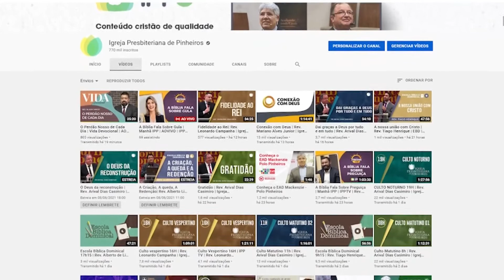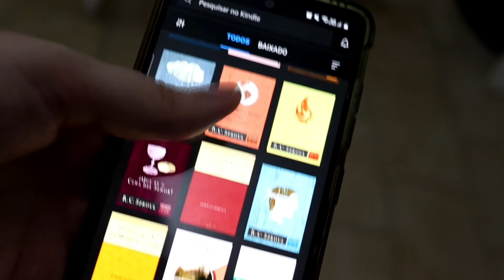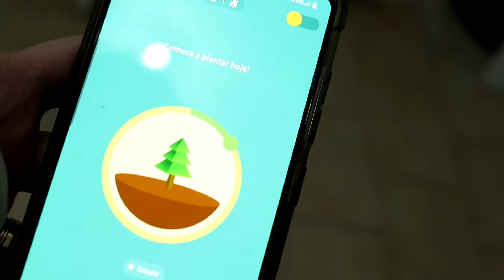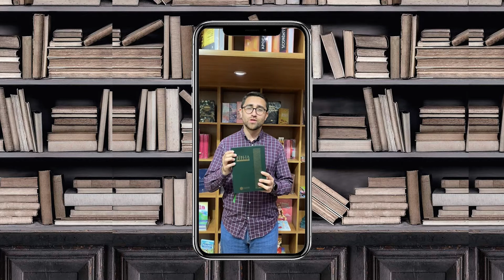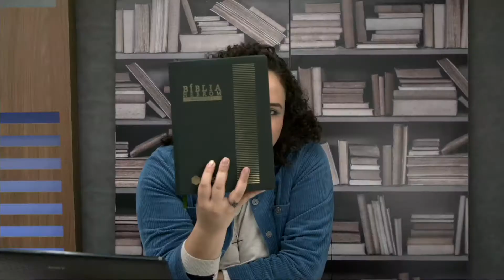Como se aproximar do mundo literário? | Clube do livro | IPP PLAY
O Clube do Livro é o nosso programa diário de recomendação literária. Aqui você vai encontrar um acervo de livros cristãos que vão te ajudar na vida devocional, teológica e prática. Hoje você terá algumas dicas sobre como se aproximar do mundo literário.